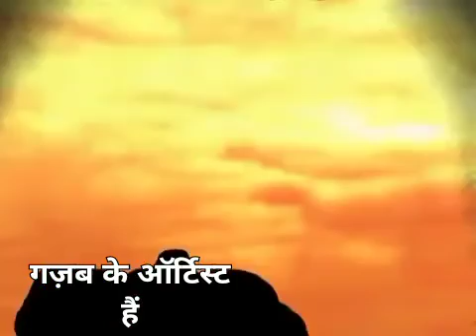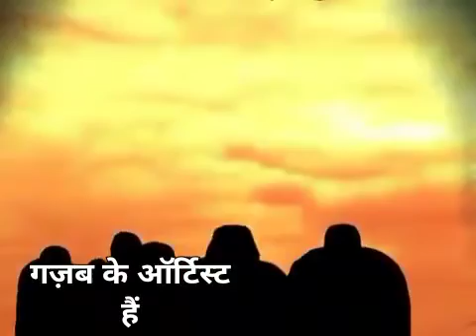Amazing 😮😍 nice Art talent